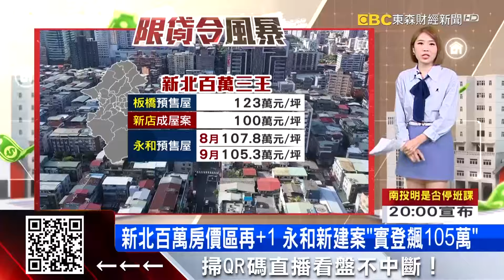新北百萬房價區再+1 永和新建案「實登飆105萬」@57ETFN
房價也在漲，新北永和現在也破防了，捷運頂溪站附近有預售案近期開出多筆「單價百萬」的實價登錄交易！等於現在在新北市，不只板橋、新店，連永和 也加入「百萬房價俱樂部」。